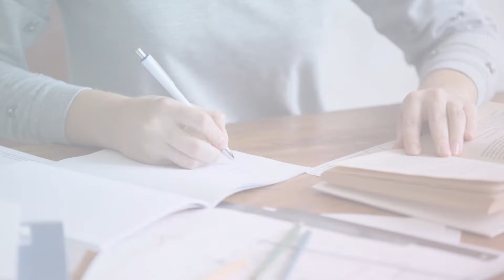Join IBT, India's No.1 Institute for competitive Exams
Do you aim to crack competitive exams in one fell swoop? If yes, accomplish your aim with the best coaching at IBT institute. Our well-experienced trainers follow a result-oriented approach for the betterment of students. Furthermore, their innovative teaching methodologies will make everything facile for you. Without thinking twice, join IBT and give your dreams a wing.